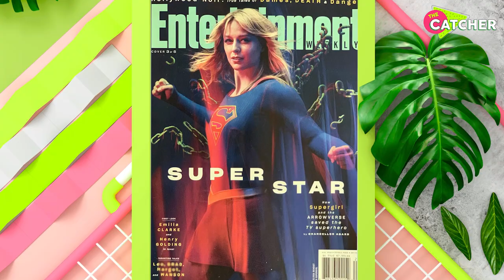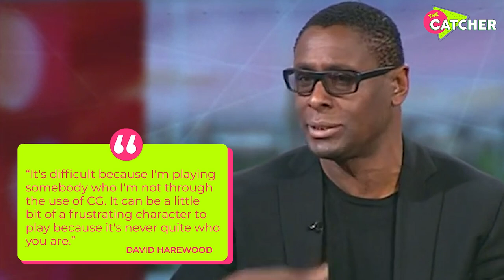Strict Rules of Supergirl Cast You NEED To Hear | The Catcher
Supergirl is an epic series that demons a lot of dedication from the actors. But how much are the actors willing to pay for fame? Here the strict rules Supergirl cast must follow and can probably shock you! Watch our video before Supergirl season 6 comes out and find out a lot of exciting details about your favourite actors! Which rule did Calista Flockhart break that got her written off the show? Why do the cast members have to have interviews pre-approved? And which rule did David Harewood say was the most difficult? Find more about Supergirl cast strict rules and their biggest struggles and fun moments on the set! Learn more about how Supergirl Kara and Mon El are doing their best to bring the A-game. Here’s everything you need to learn about the Supergirl cast! And if there is anyone who fits the role of a timeless idol it’s Melissa Benoist!